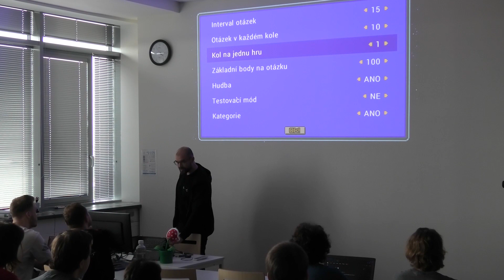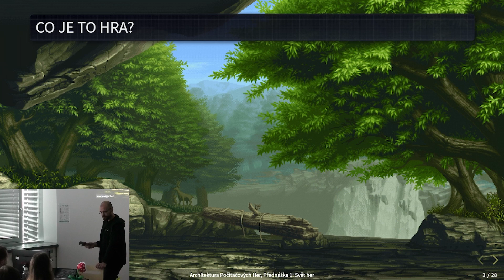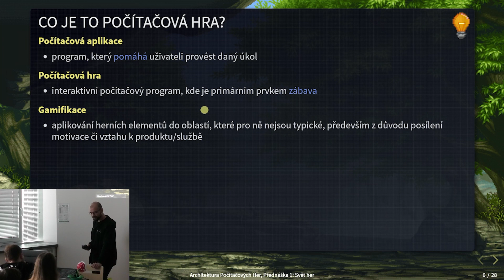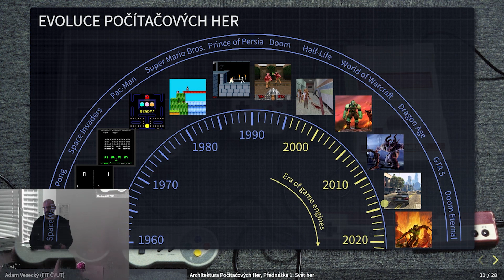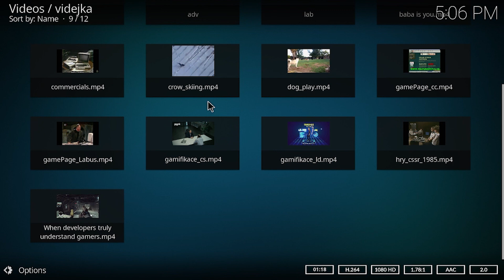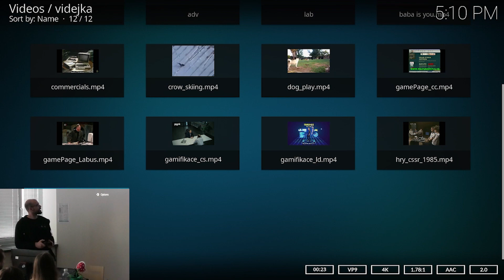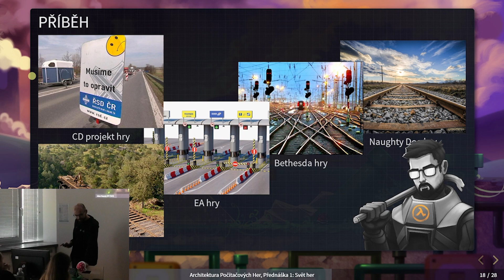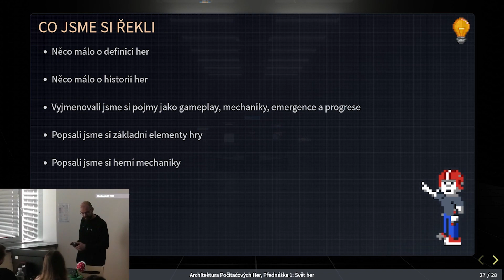APH Přednáška č.1: Svět her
0:00 kvíz
12:02 co je to hra
21:26 počítačová hra vs aplikace
30:37 herní žánry a historie her
57:56 mechaniky - vymezení pojmů
1:12:35 příklady
1:23:27 části herních mechanik